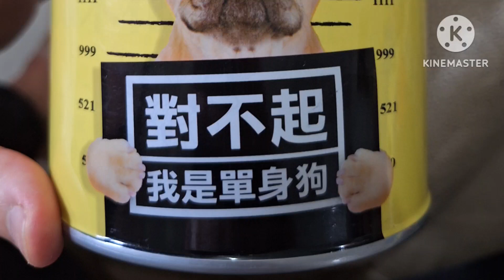单身狗粮爆米花台湾广告